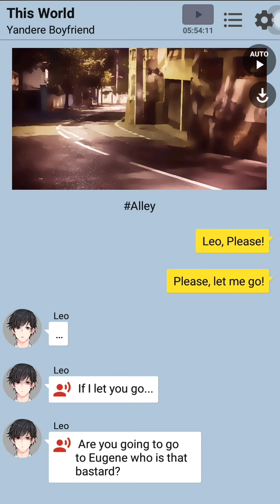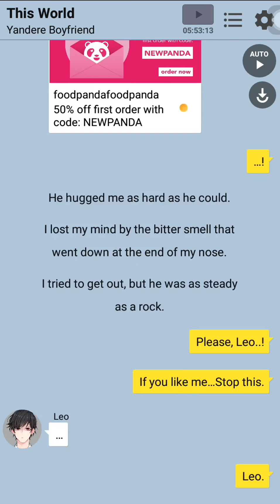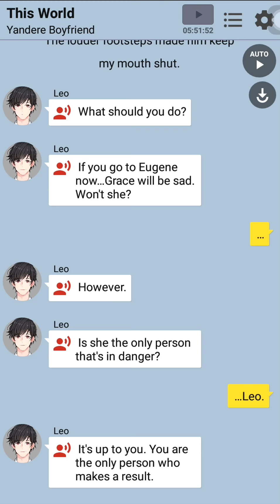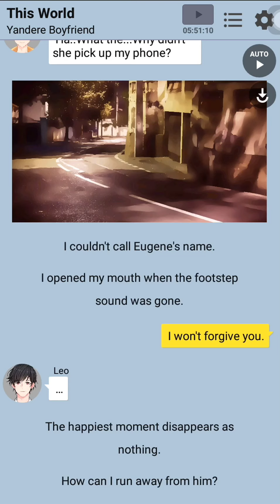Yandere Boyfriend Ep 22 - This World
Yandere Boyfriend Otome Simulation Date Story Messenger By ChatBook

Pardon me for the white noise during walkthrough recording😆 starting ep 46 there will be no more white noise!👌, pls enjoy🤓 and do let me know what is your opinion about this game at the comment section and dont forget to like and subscribe! I'll try to upload as often as possible and add many more otomes walkthrough soon! 😁